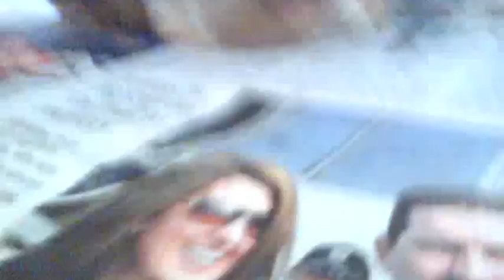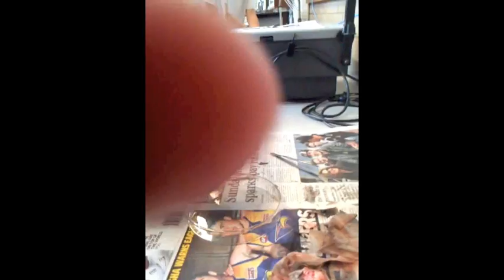Cow's eye dissecting (ft. Hannah+Mallie).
Dissecting cow eyes :3
Hannah 0:34
0:48
0:58
1:20
1:36
Ian 2:10
Esther 2:25

The actual whole thing was 26 mins long though but i cut out lots of scenes, so now its just 3 mins C: